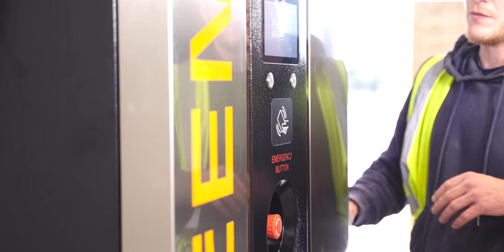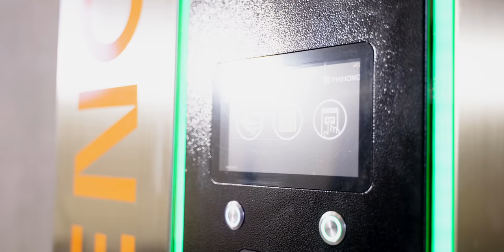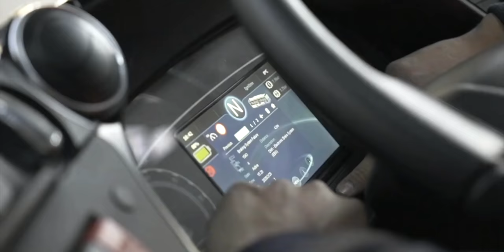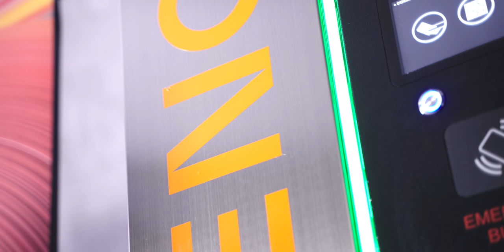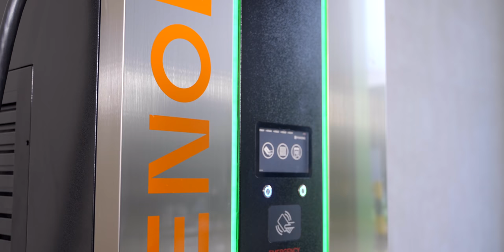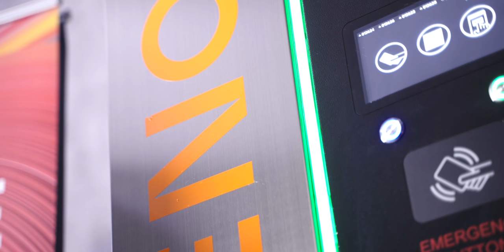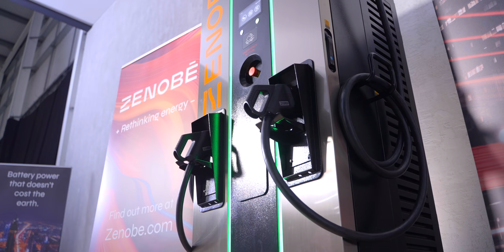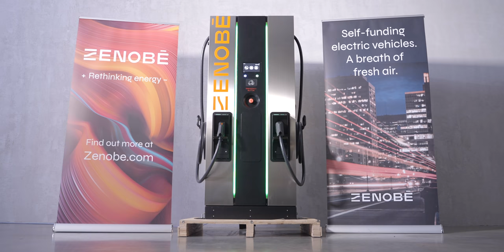Zenobē - Self funding Electric Vehicle fleets : A breath of fresh air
We spoke to Steven Meersman, Co-Founder at Zenobē, to learn about how they’re making clean power and transport accessible by deploying battery storage in innovative ways, and why this is so important ahead of COP26 next week.

By financing, designing, building, and managing battery systems, their customers can switch to renewable energy, electric vehicle fleets, and efficient power distribution. By removing financial and operational barriers, Zenobē are accelerating the transition to net zero, tackling the source of rising global temperatures and air pollution.

Zenobē are also giving second lives to their batteries in portable power applications like Extreme E’s races. By thinking of energy like an ecosystem, vital materials, value and carbon are saved.